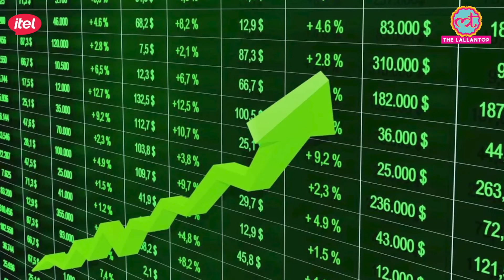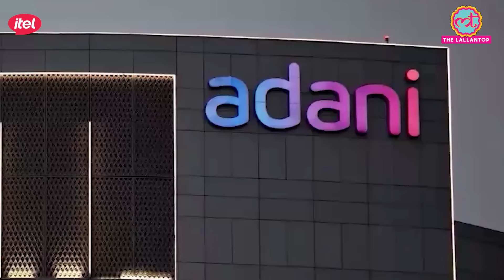क्या Gautam Adani को विदेशी कर्जदारों की जरूरत नहीं? | Adani US bribery Case | Kharcha pani Ep 970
Upasana presents you Kharcha Pani, the daily economic bulletin and in today's episode we discuss following:

1- Why are media reports saying it will be difficult for the Adani group to raise funds from foreign Investors?
2- What Adani group has claimed in their credit update for FY 2024-25 first half?
3- What is the latest shock to the Adani group from the Andhra Pradesh government?